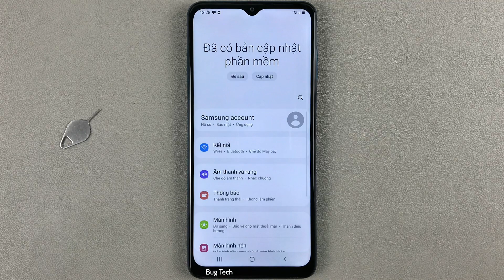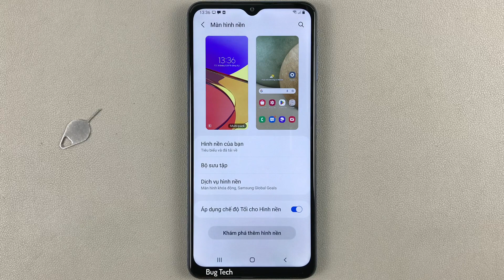Hình nền mặc định có sẵn trên Samsung A12 Android 11